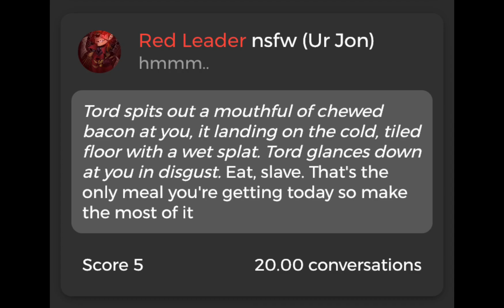POV you’re me trying to find a Red Leader bot on Chai to bully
MY NSFW FILTER WASN’T EVEN ON

THAT SHIT SHOWS UP IN THE BASEKIT SEARCH BAR